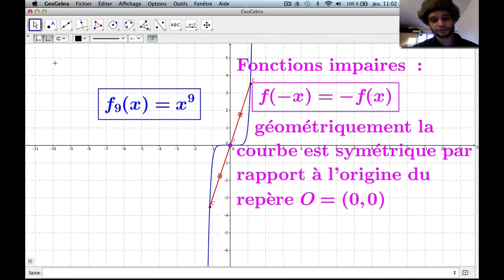Parité des fonctions puissances positives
Niveau : 2de et plus (système scolaire français).
Pré-requis : notion de fonction, notion de puissance.

Définitions de la parité des fonctions puissances d'exposants positifs.

Remarque : ces résultats peuvent être facilement démontré par le calcul.